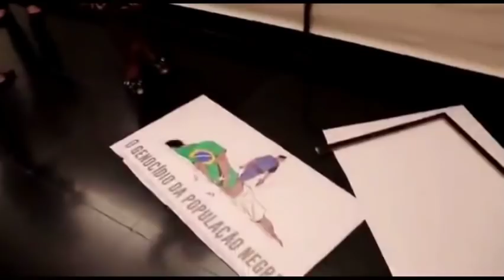Deputado do PSL destrói painéis de exposição pelo Dia da Consciência Negra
Às vésperas do Dia da Consciência Negra, que será celebrado nesta quarta-feira (20), um espetáculo de puro racismo marcou os trabalhos da Câmara dos Deputados. Em protesto à exposição “(Re)existir no Brasil: Trajetórias Negras Brasileiras”, organizada pela Casa, o Deputado Coronel Tadeu (PSL-SP) vandalizou os painéis que seriam afixados no corredor de acesso ao Plenário na tarde de hoje.